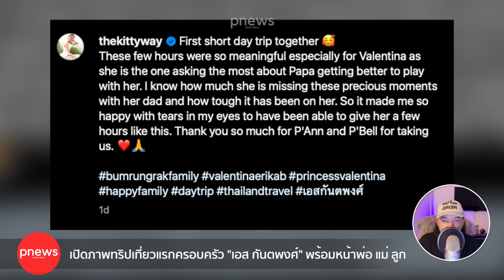ห้องข่าวพีนิวส์ | "เอส กันตพงศ์" เที่ยวทริปแรก พร้อมหน้าพ่อ แม่ ลูก